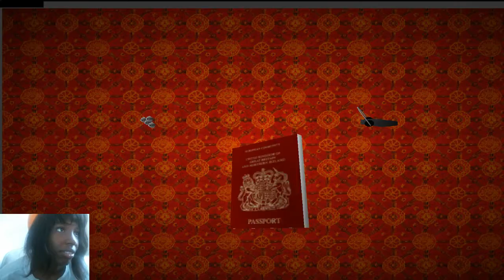Lets Play Tomb Raider 2 (Part 12)